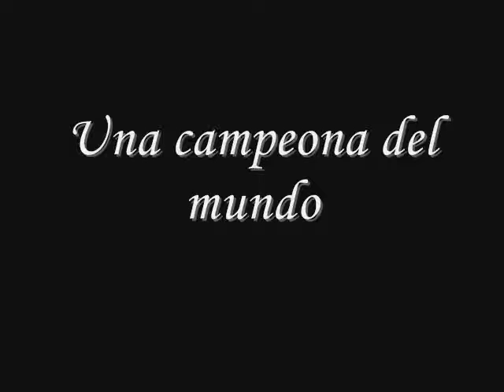LOLA MOREIRA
LOLA MOREIRA CAMPEONA DE VELA DEL MUNDO 2016